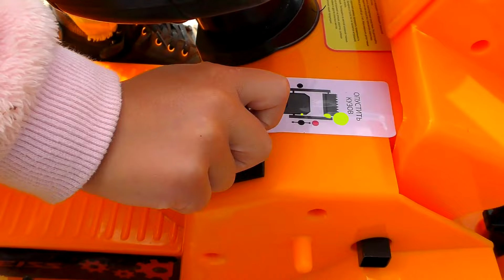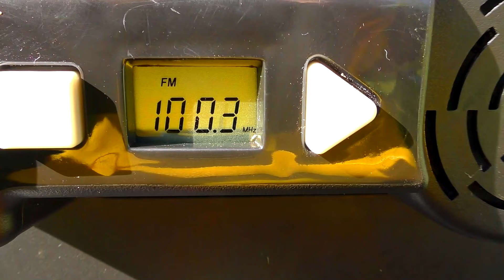Toy Excavator broke and Sofia Unboxing And Assembling new toy Tractor